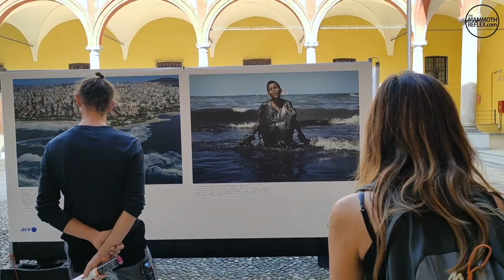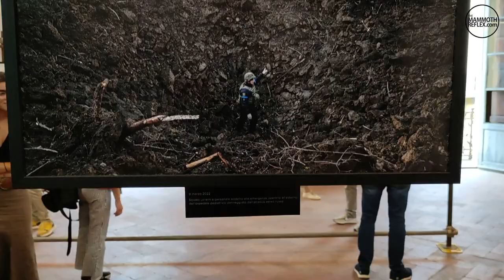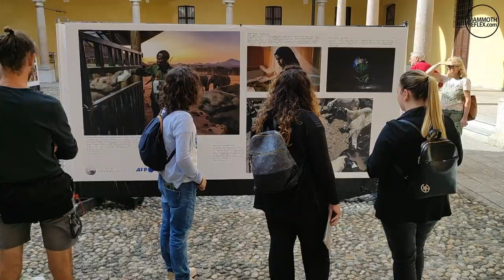Fotografia Etica 2023 a Lodi: le mostre da vedere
Fino al 29 ottobre si possono vedere le mostre del festival di Fotografia Etica di Lodi. L'evento, giunto alla 14esima edizione, porta in città ben 20 mostre.

Vuoi sapere cosa c'è vedere? Ce lo racconta Alberto Prina, direttore del festival.